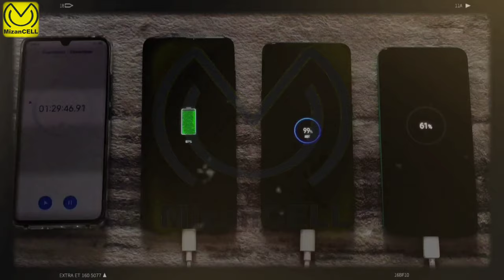LG Velvet Gündüz Öz Çekim Video Testi / Sun day Selfie video test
Merhaba
Gündüz özçekim ile beraberiz

Önemli Not,

Lütfen teknik anlatımlı videolar ile bir tutmayın kanalı. Arkadaşımızla sohpet eder gibi hazırlanıyor